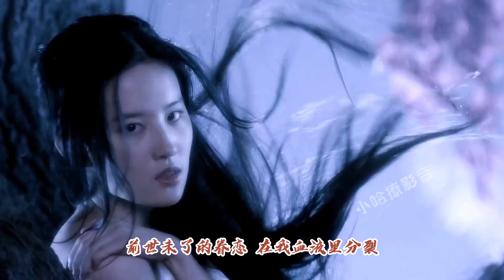当神仙姐姐再次遇到过儿！一首《千年泪》怎能留住那一抹柔情！！